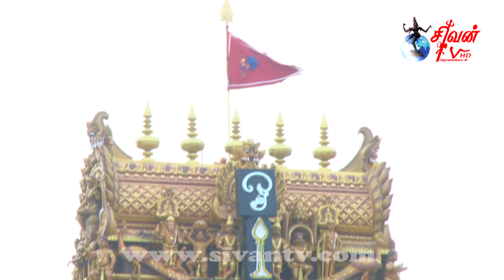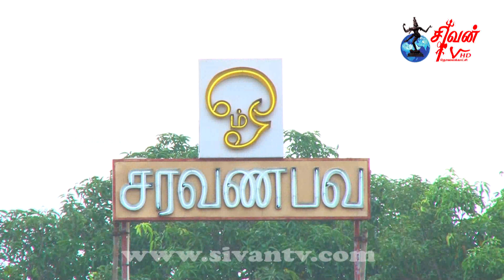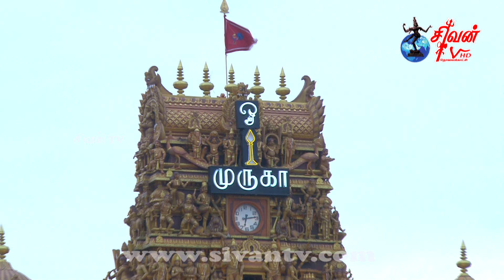நல்லூர் கந்தசுவாமி கோவில் இரண்டாம் திருவிழா மாலை 26.07.2020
Nallur kanthaswami kovil 2 m thiruvilla evg